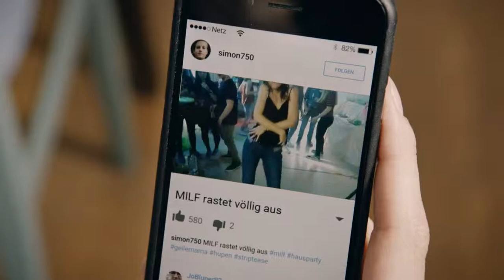Твой выход, детка! (2018) Русский Трейлер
► Русский трейлер фильма Твой выход, детка! 2018  года

• Оригинальное название:  Schatz, nimm Du sie!
• Страна: Германия
• Режиссер: Свен Унтервальдт мл.
• Жанр: комедия

• В главных ролях:Каролин Кебекус,Максим Мехмет,Arina Prokofyeva,Arsseni Bultmann,Аксель Штайн,Ясмин Швирс,Patricia Meeden,Людгер Пистор,Йохен Шропп,Джэйми Бик

С самого начала отношений страстные любовники Тони и Марк заводили друг друга с пол-оборота. В ход шли любые подручные средства. Но всему приходит конец. Как разойтись, чтобы не убить друг друга?